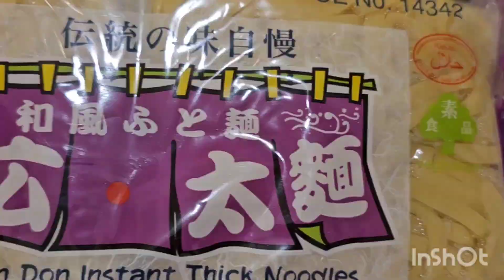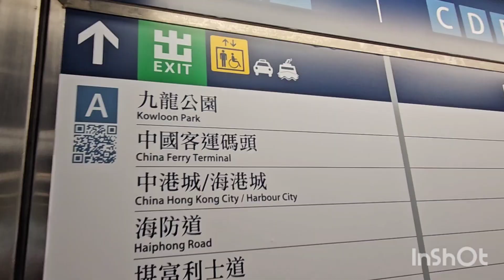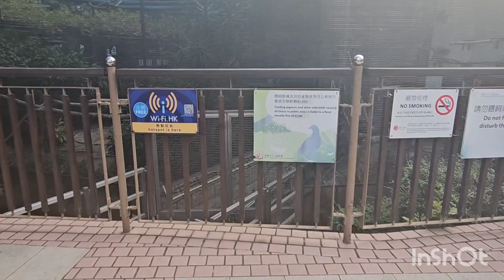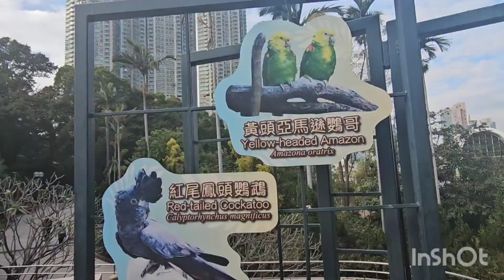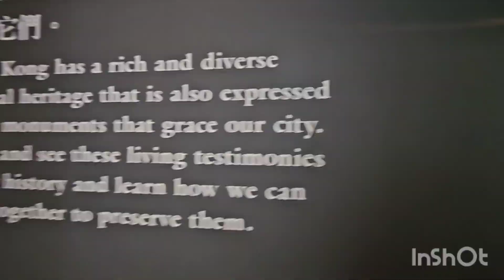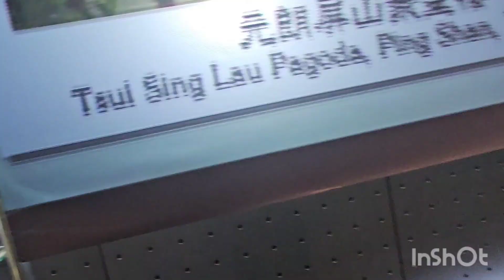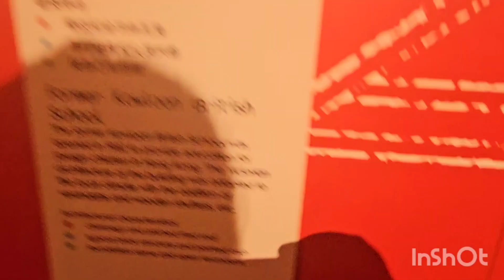Mtr exit A , austin road TST hongkong